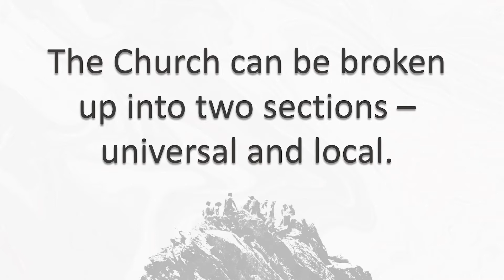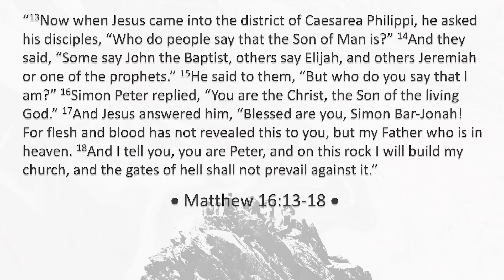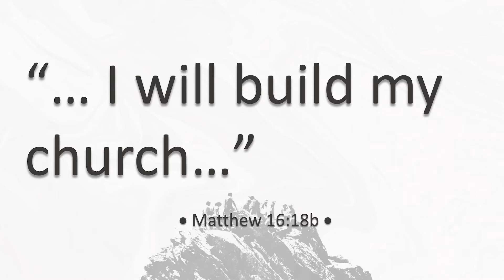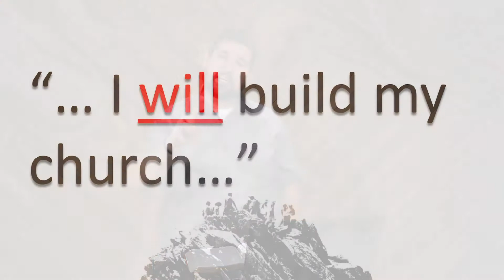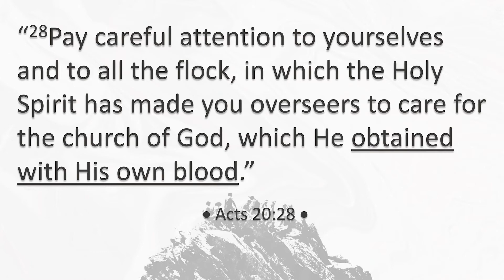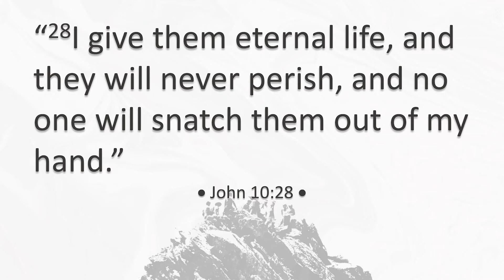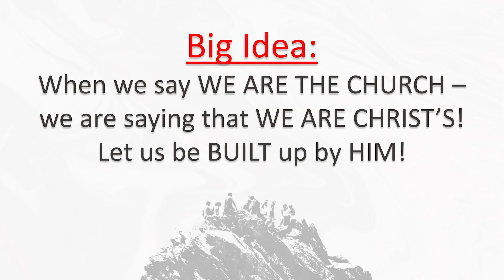Student Message for September 20, 2020